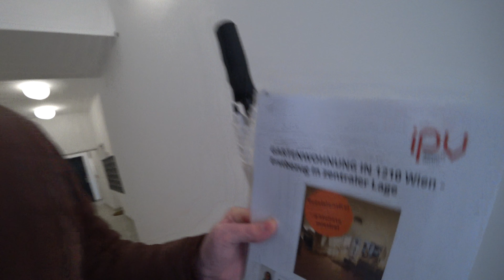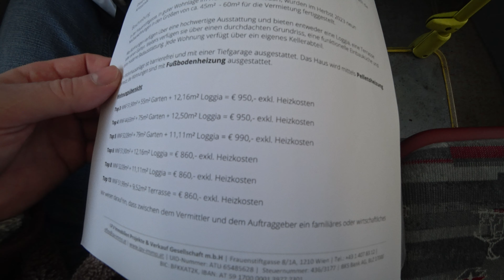Стоимость аренды недвижимости в Вене.Цена квартиры в Австрии.АКЦИЯ,2 месяца БЕЗ арендной ПЛАТЫ.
можно ли ЖИТЬ в Загнивающей европе БЕСПЛАТНО)))))СЛАВА УКРАЇНІ!!!